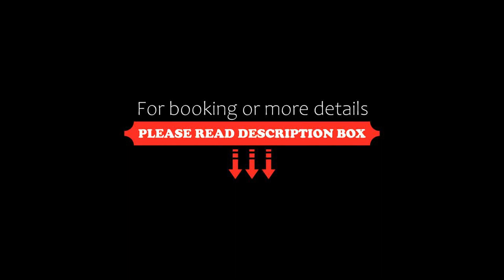Galation, Mýkonos City, Greece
About Property:
You're eligible for a Genius discount at Galation! To save at this property, all you have to do is sign in.
Featuring a terrace, Galation is set in the centre of Mýkonos City, close to Agios Charalabos Beach, Megali Ammos Beach and Agia Anna Beach.
Every unit features a private bathroom and shower, air conditioning, a flat-screen TV and a fridge.
A car rental service is available at the aparthotel.
Popular points of interest near Galation include Mykonos Windmills, Archaeol...
Property Type: Hotel
Address: Mykonos Town, Mýkonos City, 84600, Greece
Searching For
1. Galation - Mýkonos City - Greece
2. Galation - Mýkonos City - Greece Address
3. Galation - Mýkonos City - Greece Rooms
4. Galation - Mýkonos City - Greece Amenities
5. Galation - Mýkonos City - Greece Offers and Deals
Audio Credit:
Track Title: Subway Dreams
Artist: Dan Henig